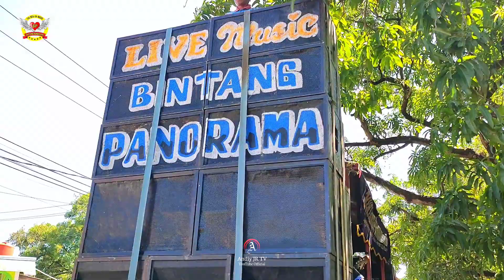Kebablasan❗ BUROK BINTANG PANORAMA | Pasiripis KERTAJATI MAJALENGKA 2023